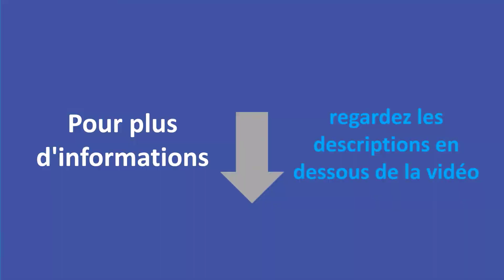✅ Les Meilleures Servantes d’atelier - Comparatif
Voici la liste des 3 Meilleures Servantes d’atelier.

✅ 1. Einhell Chariot d’atelier

✅ 2. Wolfcraft 6102300

✅ 3. Stanley Stst1-70344